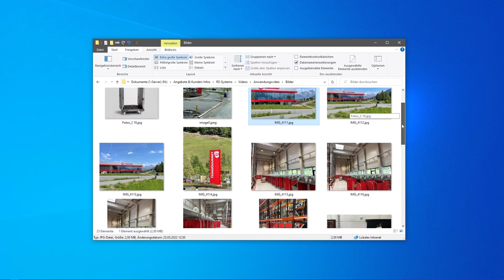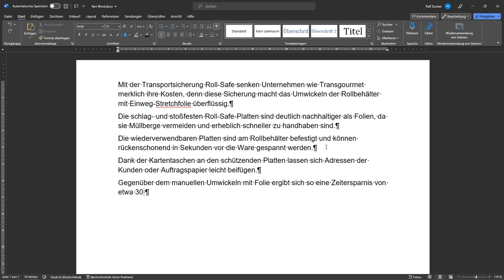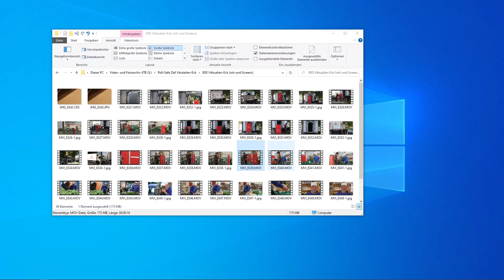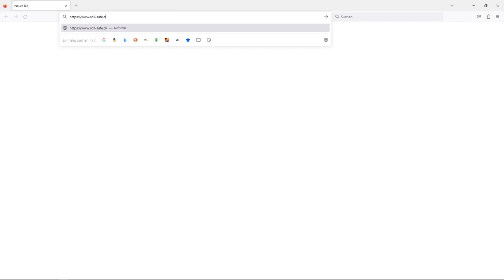So organisieren wir eine Videoproduktion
Was alles zu organisieren ist, wenn wir ein Video für Kunden erstellen, berichten unsere Agenturkollegen Dörte und Ralf Dunker am Beispiel eines Videos über die Transportsicherung Roll-Safe.